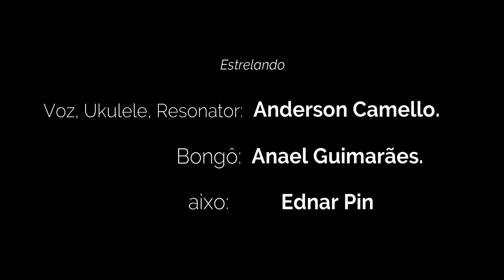ANDERSON CAMELLO - Valsa Rotineira(AUTORAL) * Feat. Anael Guimarães & Ednar Pinho.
Valsa Rotineira é uma canção que foi composta durante uma breve reflexão sobre o momento atual de pandemia e isolamento social, levantando questões múltiplas sobre como vivemos ontem, como vivemos este momento e como viveremos adiante.

A música feita em de Maio de 2020 e gravada como manda o figurino da quarentena (cada um no seu home estúdio), contou com a participação de Anael Guimarães, na percussão, e Ednar Pinho, no baixo.

*JÁ DISPONÍVEL EM TODO O STREAMING.